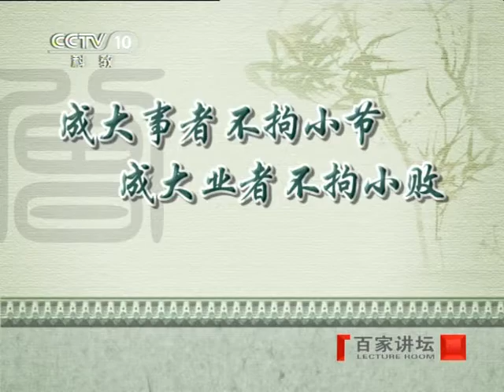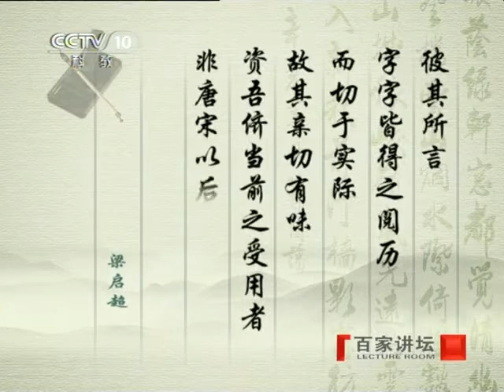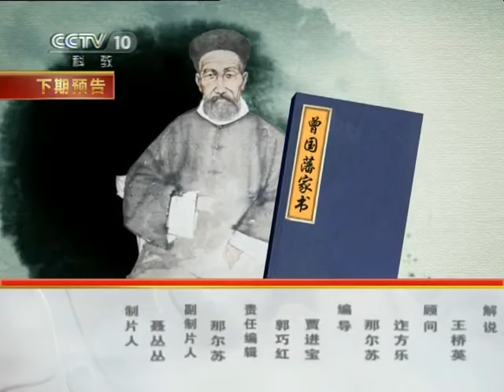百家讲坛 2011年 第110期 谁来拯救笨小孩